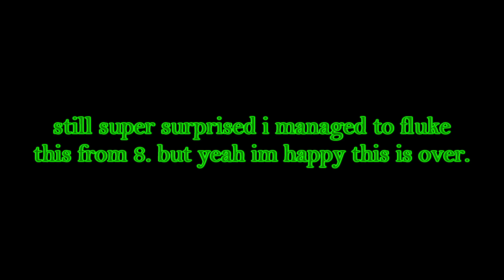(JToH) Tower of Elongated Runs COMPLETION!!! (HIGH CATASTROPHIC) (NEW HARDEST TOWER)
hi i beat toer idk what else to say

idk how i fluked from 8

difficulty: high-peak catastrophic
personal difficulty: high catastrophic (could be mid-high but high looks better on a title)

enjoyment: 4/10 honestly could've been so much worse if i hadn't fluked from 8, most of the unenjoyment was due to how painfully boring this tower is to grind

gameplay: 6/10 honestly not even bad but again soooo boring and the difficulty is super weird like the formula for toer is like 95% free jumps and 5% peak cata jumps and, when combined with the length and punishment, thats basically the only reason its so high on catastrophic.